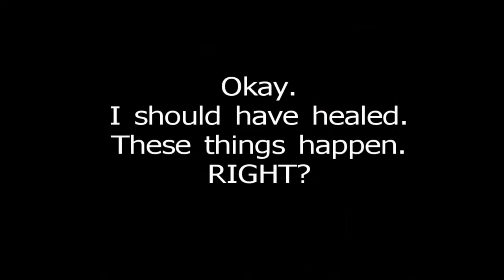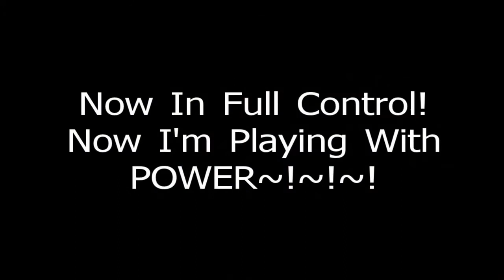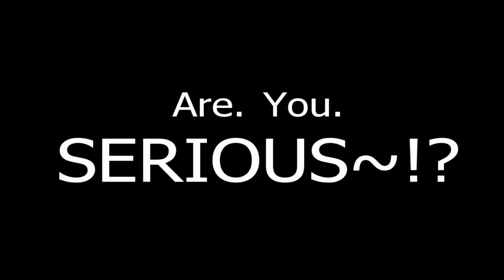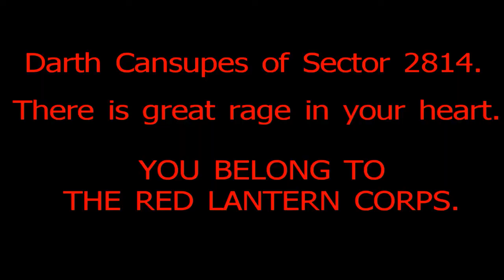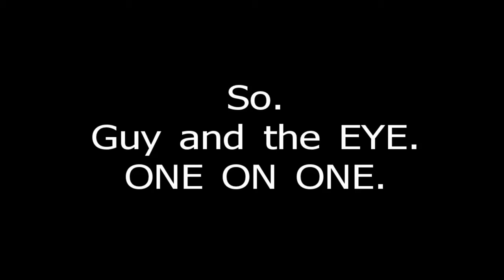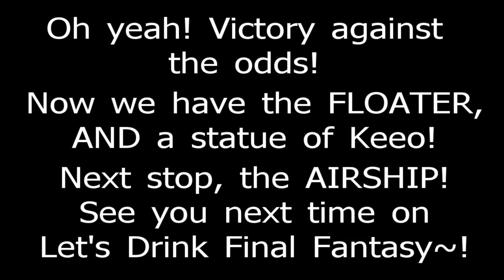Let's Drink Final Fantasy! Special Edition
CAN the Ice Cave be defeated? I must summon all the forces at my disposal to find out!